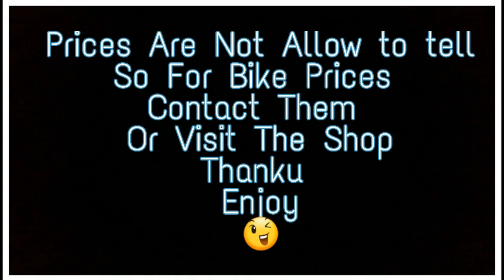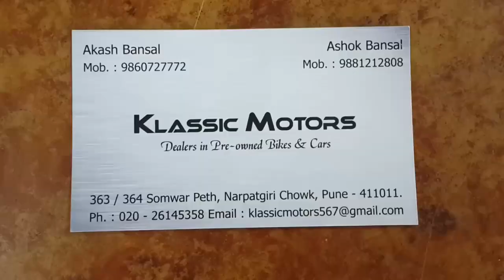SECOND HAND SPORTS BIKES DEALER IN PUNE | SPORTS BIKE MARKET | RASTA PETH | PUNEKAR NIKHIL